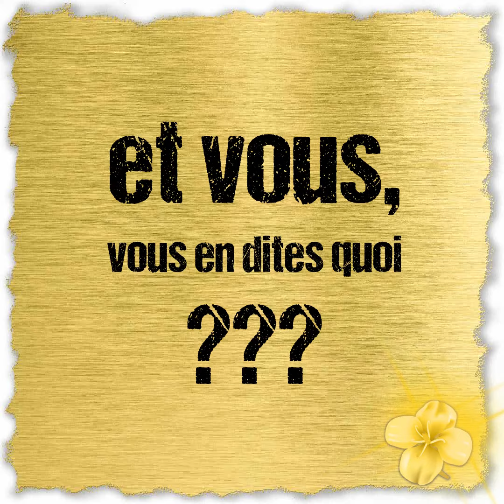ET VOUS VOUS EN DITES QUOI ??? RGT PICASSO - Colza RAGT Semences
ET VOUS VOUS EN DITES QUOI ???
RGT PICASSO - Colza RAGT Semences